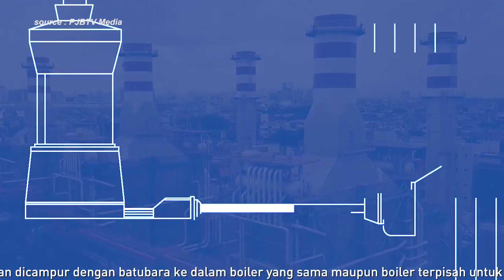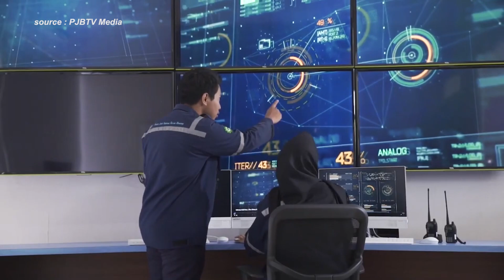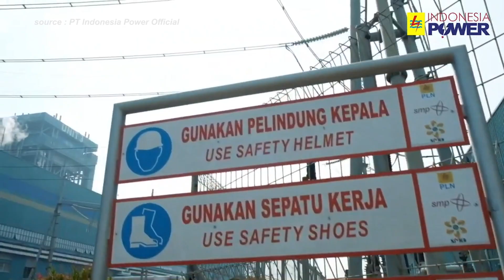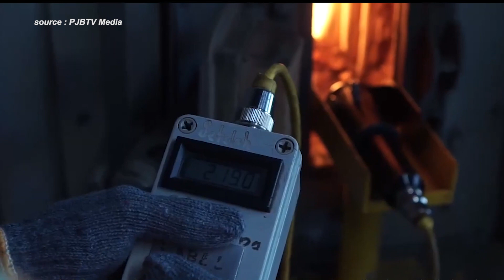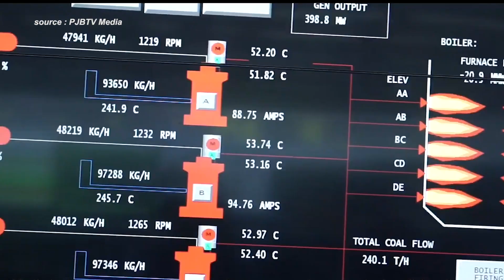Kombinasi Energi Terbarukan dan Fosil pada PLTU Batu bara - Solusi Transisi Energi CO-FIRING BIOMASS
Sahabat, pemanfaatan energi terbarukan terus ditingkatkan oleh Kementerian Energi dan Sumber Daya Mineral. Metode Co Firing pada Pembangkit Listrik Tenaga Uap dengan memanfaatkan biomassa sebagai substitusi batubara merupakan salah satu dari Rencana Umum Ketenagalistrikan Nasional.

Co Firing biomassa tidak hanya dapat mengurangi penggunaan bahan bakar fosil secara bertahap, tetapi juga dapat menjadi solusi permasalahan sampah sekaligus menggerakkan ekonomi.

Jadi, apakah kalian sudah mulai penasaran dengan apa itu co firing, bagaimana metode ini bekerja, apa saja keuntungannya dan bagaimana penerapannya di Indonesia? Saksikan jawabannya dalam video kali ini! - Kombinasi Energi Terbarukan dan Fosil pada PLTU Batu bara - Solusi Transisi Energi CO-FIRING BIOMASS

00:00 Intro
01:08 Apa itu Cofiring?
03:54 Bagaimana Metode Co-Firing Biomassa?
07:20 Bagaimana Penerapan Co-Firing Biomassa di Indonesia?